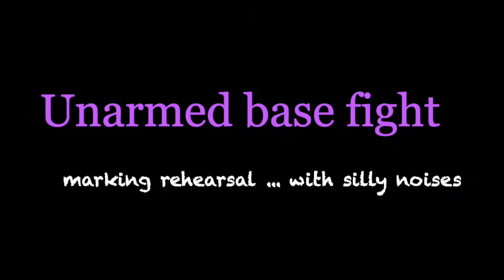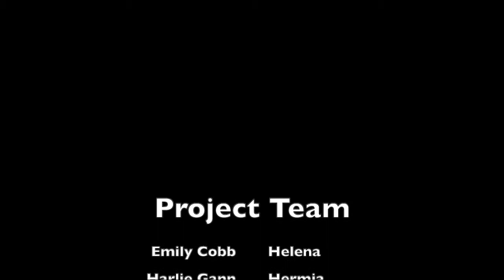2020 Conway ArtsFest: University of Central Arkansas Theatre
Thank you to theatre students in the University of Central Arkansas's Department of Film, Theatre, and Creative Writing for creating this stage combat demonstration video as a part of the 2020 Conway ArtsFest.